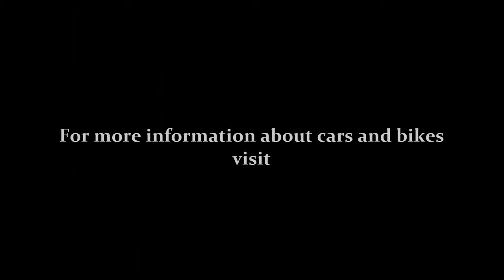Stunning Bikes Ad from Game of Wheels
Game of Wheels showcasing stunning bikes across the world